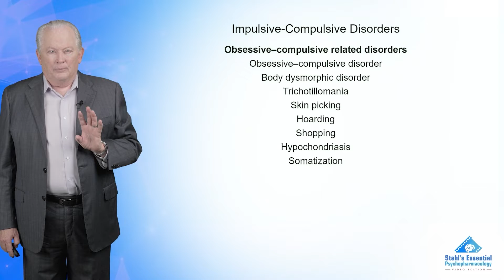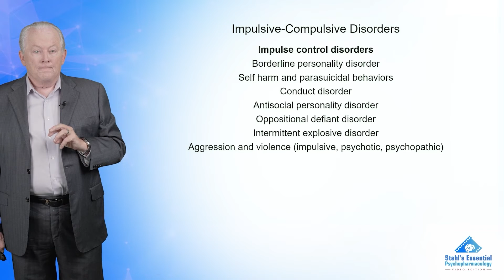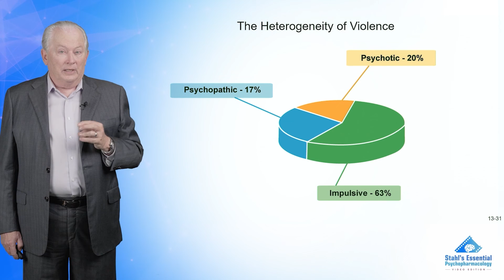Obsessive Compulsive Disorder (OCD) and Violence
This clip from NEI's Stahl's Essential Videos discusses the symptoms typically associated with obsessive compulsive disorder (OCD). See more essentials of psychopharmacology from Dr. Stahl and NEI

The symptoms typically associated with obsessive compulsive disorder (OCD) include obsessions that are intrusive and unwanted and that cause marked anxiety or distress as well as compulsions that are aimed at preventing or suppressing the distress related to the obsessive thoughts. Compulsions can be repetitive behaviors (e.g., hand washing, checking) or mental acts (e.g., praying, counting).

Violence is categorized as psychotic, impulsive, or psychopathic. The most common form is impulsive and the least common is psychopathic. Approximately 20% of violent acts are of the psychotic variety.

🧠💡 Struggling to grasp complex psychopharmacologic concepts? Unlock the Power of Visual Learning with NEI's Stahl's Essential Videos!  These videos are an NEI Membership feature designed to help you master the fundamentals of psychopharmacology!

Start your learning journey by creating a free NEI Guest account